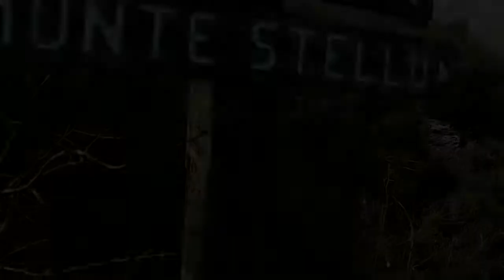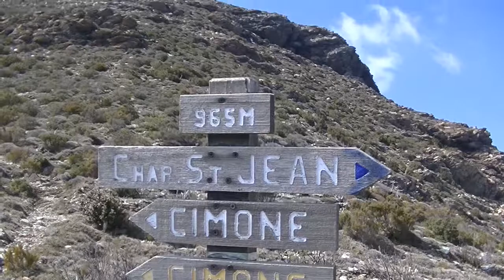[Greg Into the Wild] Par delà le Paradis, sur les crêtes du cap corse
Dernièrement je vous avais mené aux portes du Paradis, de mon petit paradis.

On est légitimement en droit de se demander ce qui siège au delà...

Prêts pour une petite excursion sur le toit du cap ?